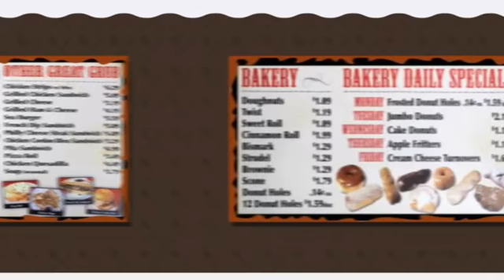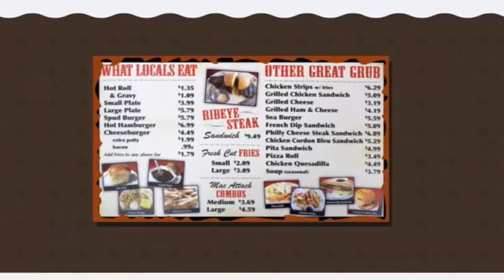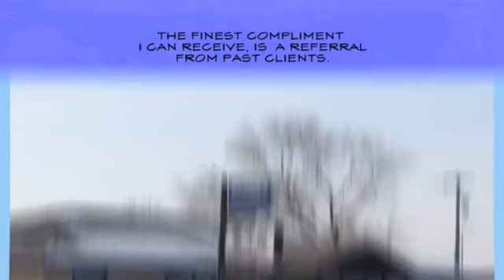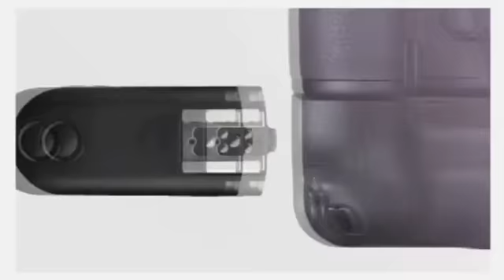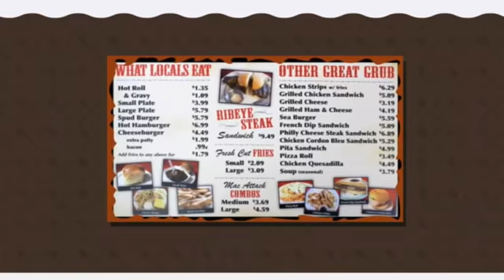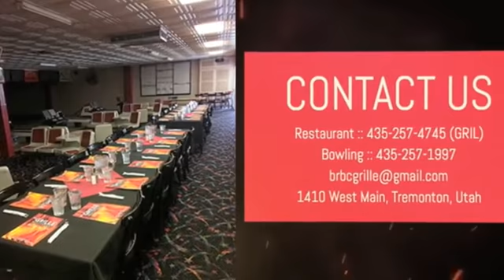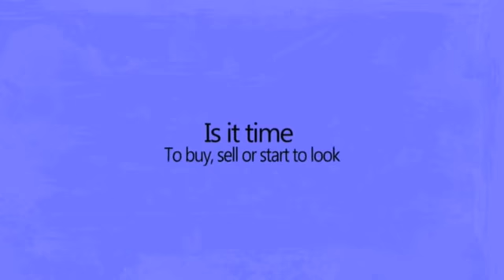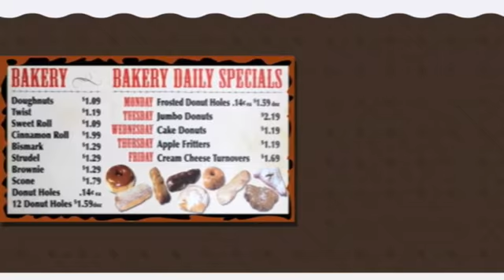Bear River Bears vs Sky View Bobcats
The Bear River Bears vs Sky View Bobcats in boys basketball on 2/9/18.